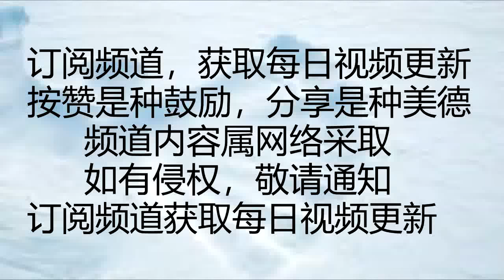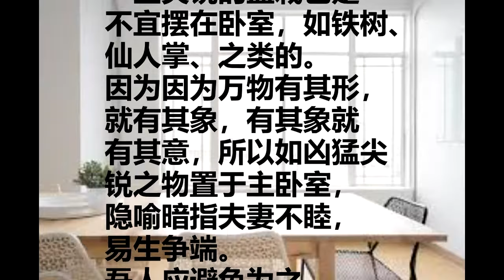房间风水摆设的4大禁忌！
房间的布置和装饰
除了要考虑美观外，
还要考虑房间布置的
风水问题。合理的家
居布局，顺应规律的
空间使用，不仅能使
自己生活更加便利，
也能愉悦身心。好的
房间布置风水十分重
要，租房时也要关注，
遇到布置不合理的房
子尽量更换。

房间布置风水禁忌一：
户门三忌
房间的正门即户门
不宜正对厨房、主卧、
厕所。风水说法是：
开门忌见灶，
“开门见灶，钱财多耗。”
即入门见到灶，火气
冲人，令财气无法进入。
开门忌见厕，刚进门
见到厕所，就像秽气
迎人。开门忌见榻，
进户门正对着卧室，
主人多凶险，不利于
聚财。如果户门正对
着主卧，不仅不利于卧
室空气清洁，更重要
的是，万一遇到歹徒
进屋，第一时间受到
伤害的就是房屋主人。

房间布置风水禁忌二：
床边虚空
“床边空虚”是指床放
在房屋的位置，或四周
空旷，不依靠墙壁。床
适合摆放在卧室的角
落里，靠墙的变数越
多越适合，因为房间角
落斜对房门，是屋子
里面能藏风聚气的
地方，有利于主人的
事业和财运。从习惯
上来说，人平躺时不容
易看见头前的情况，
所以床头宜靠墙、
避免露空而减少安全感。
是床头空虚，潜意识
里便会缺乏安全感，
以致夜间多梦，睡眠
质量降低，日间容易
有精神不振等情况出
现。如果租房时遇到
这种情况时，可以自
己将床挪到靠墙的
位置。

房间布置风水禁忌三：
电器过多，尤其电视
正对床脚
卧室内电器过多在风
水上被称为“火宅”，
影响健康。现代医学
理论也指出，电器辐射
会损害人体健康。脚
是人的第二心脏，电
视如果正对床脚，其辐
射更容易影响双脚的
经络运行及血液循环。
所以少在卧室摆放
电器，尤其不要将电视
正对床脚，不使用时
将电源拔掉。

房间布置风水禁忌四：
不宜摆放古董和凶猛挂画

房间内不宜摆设凶猛之
挂像图画，或标本摆饰，
时间久远的古董也不
宜摆放在卧室，时间
久的东西容易沾上阴气，
而卧室作为我们休息
的场所，好是避开这些
装饰摆设，此外，
一些尖锐的盆栽也是
不宜摆在卧室，如铁树、
仙人掌、之类的。
因为因为万物有其形，
就有其象，有其象就
有其意，所以如凶猛尖
锐之物置于主卧室，
隐喻暗指夫妻不睦，
易生争端。
吾人应避免为之。

心靈舒果
心靈客棧
小陳世界

媽媽「把鞋子用保鮮紙包起來」然後放入冰箱冷凍，隔天拿出來後大家都稱贊她太聰明了！